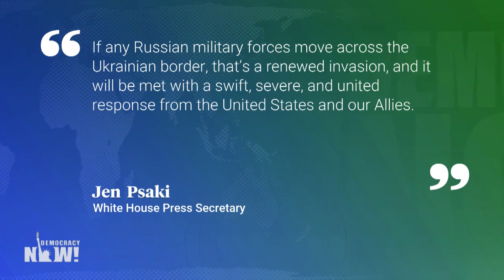U.S.-Russia Tensions Escalate over Ukraine; U.S. May Stumble into War, Warns Katrina vanden Heuvel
President Biden said Wednesday that Russian President Vladimir Putin will pay a "serious and dear price" if he orders his reported 100,000 troops stationed along the Russian-Ukraine border to invade Ukraine, a scenario Biden says is increasingly likely. This comes as U.S. Secretary of State Antony Blinken met with Ukraine's president on Wednesday, similarly warning Russia could attack Ukraine on "very short notice." We speak with The Nation's Katrina vanden Heuvel, who says the hawkish U.S. approach to the Russia-Ukraine conflict is a waste of national resources, and says the U.S. should pursue diplomacy instead of throwing around threats of expanding NATO into Eastern Europe. "More attention should be paid to how we can exit these conflicts, how we can find a way for an independent Ukraine," says vanden Heuvel, who calls the Ukraine conflict a civil war turned into a proxy war. "If there is creative diplomacy, I think you could see a resolution of this crisis."